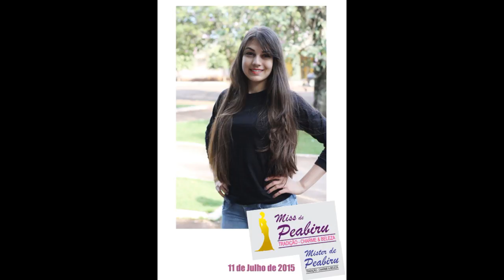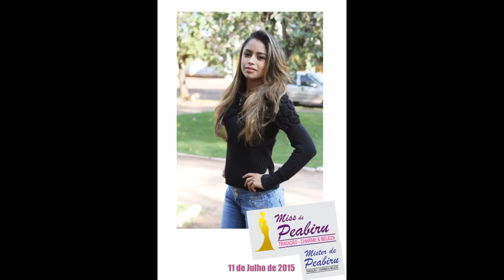Miss e Mister Peabiru 2015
Conheçam os candidatos do Miss e Mister Peabiru 2015
Coordenação Larissa José